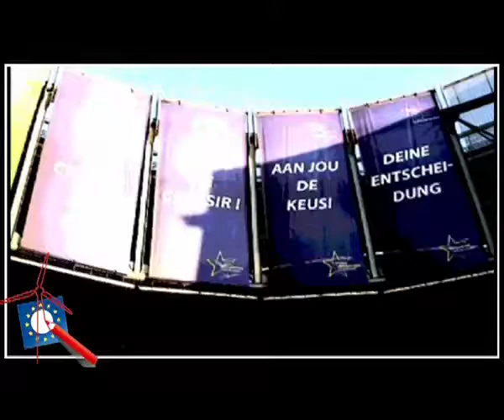Kies voor Klimaat - Groenlinks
1 van de 7 interviews met kandidaten voor de Europese verkiezingen 2009. In dit filmpje Niels van den Berge van Groenlinks. Voor meer filmpjes van de PVDA, SP, Christen Unie, VVD, Partij voor de Dieren, CDA voor de campagne Kies voor Klimaat van JMA (Jongeren Milieu Actief) ga naar